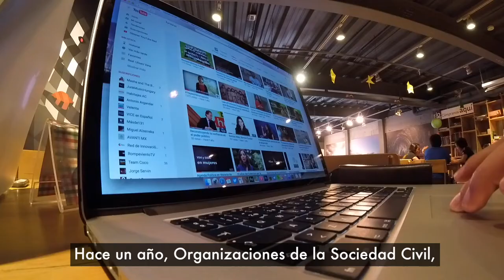La corrupción y la impunidad se combaten desde las designaciones públicas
Desde sociedad civil hemos impulsado la campaña "Designaciones contra la Corrupción y la Impunidad" para que se elijan a los perfiles idóneos al frente de las instituciones públicas.

Video original de Fundar. Visita su página